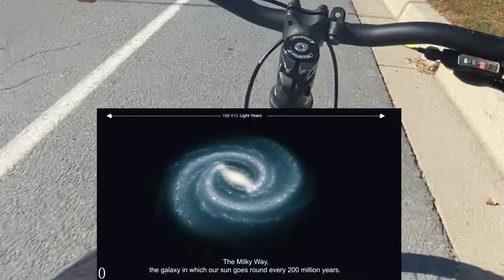My Theory About Dreams... (Creepy)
In this video i will talk about a theory that i think might be a real thing. This theory is about our dreams of course

Tell me if i should make more content like this.